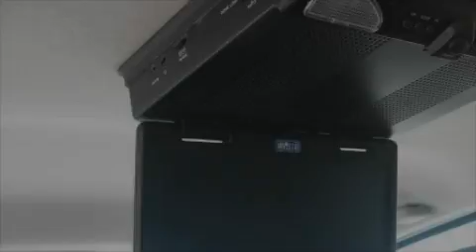Pre-Owned 2006 Chevrolet TrailBlazer Baldwin GA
We've been honored to serve the Baldwin GA area, we promise that your experience at our dealership will exceed your expectations!

 Year: 2006
 Make: Chevrolet
 Model: TrailBlazer
 Engine: Gas I6 4.2L/254
 Trans.: Automatic
 Exterior: Summit White
 Miles: 64,994
 Interior: Light Gray

 HAYES CHEVROLET

 http://

 3656Highway365
 Baldwin, GA 30511

 Preowned 2006 Chevrolet TrailBlazer Baldwin GA